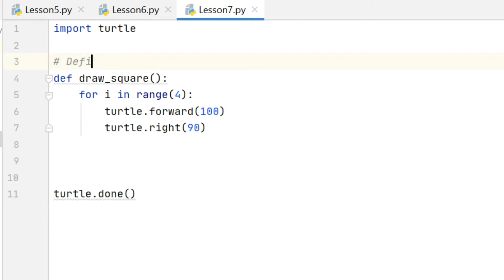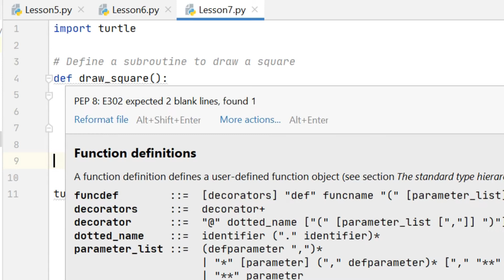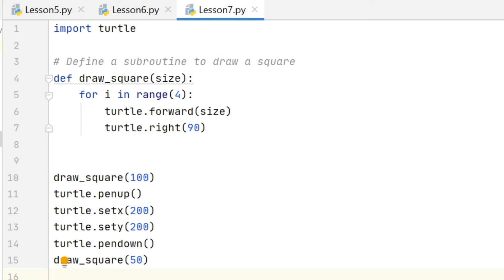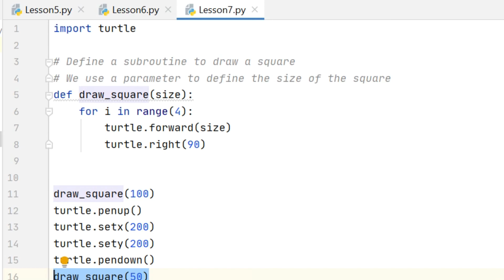Python Turtle Tutorial - Lesson 7 - Subroutines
This seventh lesson in the Python Turtle tutorial series shows you how to break your code into separate sections using subroutines (also known as procedures or functions). Subroutines are a powerful way of dividing code and reusing sections in otherplaces.

0:00 Review & recap
0:53 Creating a subroutine
2:05 Calling a subroutine
3:10 Subroutines with parameters
5:05Activities 1
5:24Activities 2

Photo credit:
jcob nasyr on Unsplash